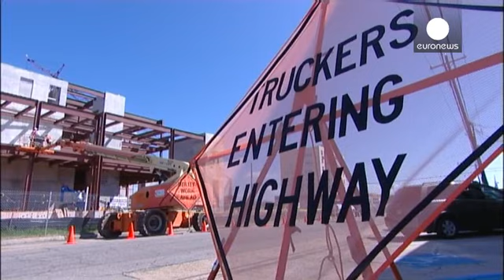USA : croissance revue à la hausse, +4.6% - economy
Le PIB progresse de 4.6 % au second trimestre, par rapport à la même période l'année dernière.

C'est la meilleure performance depuis deux ans et demi.
Elle est notamment portée par l'investissement des entreprises, en hausse de plus de 11% et par la demande intérieure qui augmente de 3.4%.
Les exportations quant à elles enregistrent un bond de plus de 11,1%.
Autant de résultats qui dépassent les estimations.